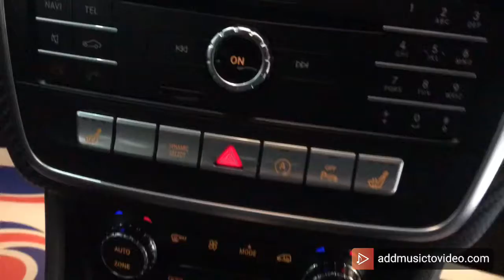13 October 2019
Fm3cars Merceds A180